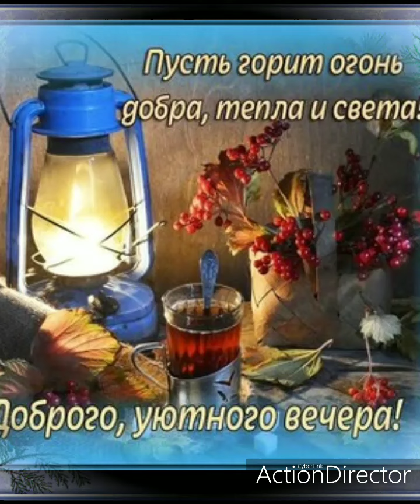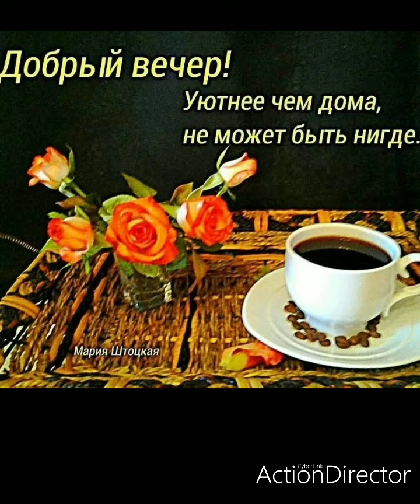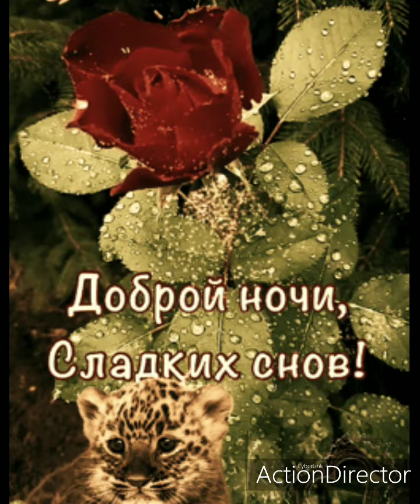Желаю самого чудесного вечера...тепла и уюта 💛